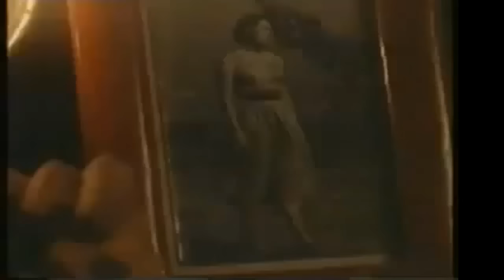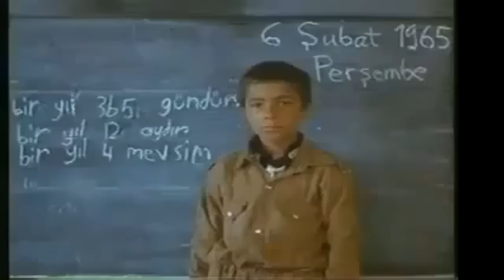Hakkari'de Bir mevsim - Full | Ölmeden İzleyin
Hakkaride Bir mevsim Full izle
Bir köyde bir mevsim boyu öğretmenlik yapan ve o yörenin insanlarıyla, sorunlarıyla özdeşleşen bir aydının öyküsü.
Yönetmen Erden Kıral , İbrahim Kolcu
Senaryo Onat Kutlar
Yapımcı Ferit Edgü , Kenan Ormanlar , Leyla Özalp
Müzik Timur Selçuk
Görüntü Yönetmeni Kenan Ormanlar
Eser Ferit Edgü
Süre 105 dk
Tür Dram, Politik, Tarihi
Oynayanlar
 Genco Erkal Genco Erkal Öğretmen
 Şerif Sezer Şerif Sezer Zazi
 Erkan Yücel Erkan Yücel Halit
 Macit Koper Macit Koper Müfettiş
 Berrin Koper Berrin Koper Zazi'nin Kızı Asya
 Rana Cabbar Rana Cabbar Muhtar
 Erol Demiröz Erol Demiröz Ramazan
 Zeynep Irgat Zeynep Irgat Halit'in Eşi
 Talat Bulut Talat Bulut Rana Cabbar Seslendirmesi
 Selin Tekman Selin Tekman